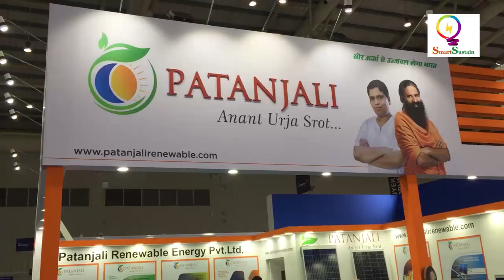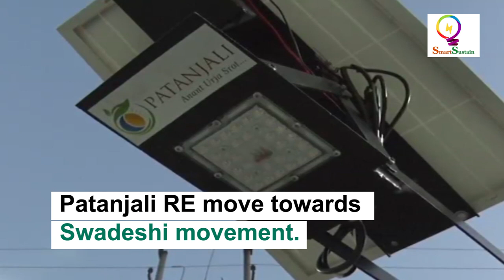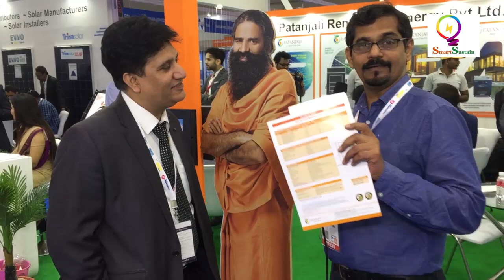Umesh Srivastava of Patanjali Renewable Energy to Smart Suatain at Intersolar India 2019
Patanjali Renewable Energy is a comprehensive and independent renewable energy service provider. They are  in the field of renewable energy with a widespread presence in different parts of India. All their renewable energy efforts are directed toward the betterment of the nation. The  mission and vision of Patanjali Renewable Energy  stem from the demand for minimizing global warming through renewable energy technologies.